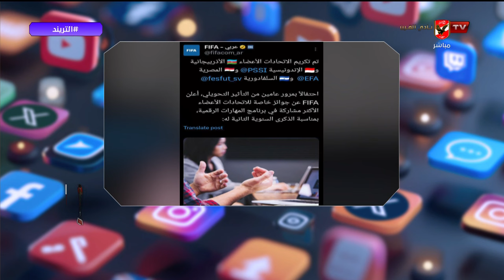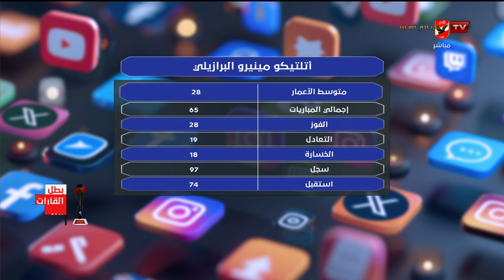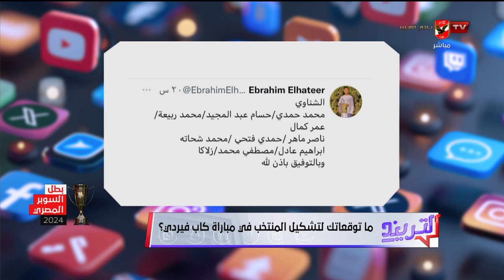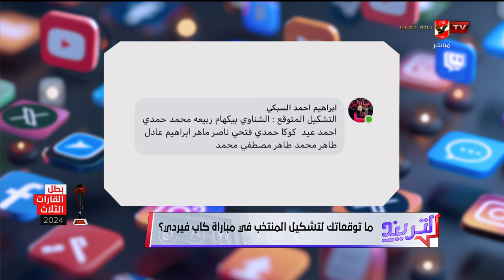التريند - حلقة الأربعاء 13/11/2024 مع محمد سعيد - الحلقة الكاملة